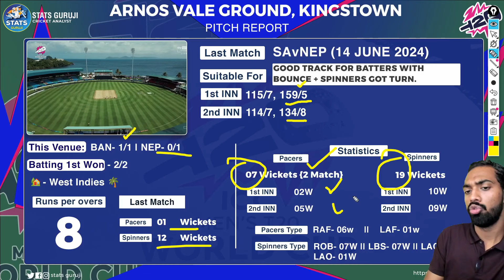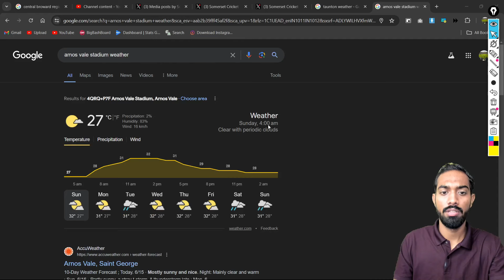BAN vs NEP T20I WC Pitch Report, arnos vale ground Kingstown pitch report, st Vincent pitch report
BAN vs NEP PITCH Report
BAN vs NEP Report
arnos vale stadium pitch report,kingstown st. vincent and grenadines

1. This analysis is based on my

2. Dream11 takes great care to comply with all central and state legislation in India to ensure that  users are fully protected. Every contest on the platform is carefully designed to comply with applicable statutes and regulations in India.